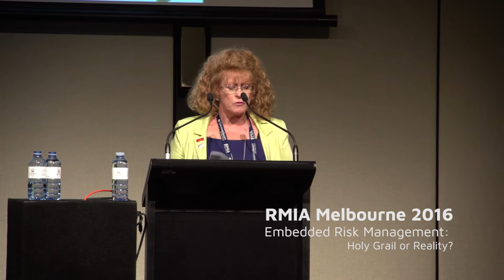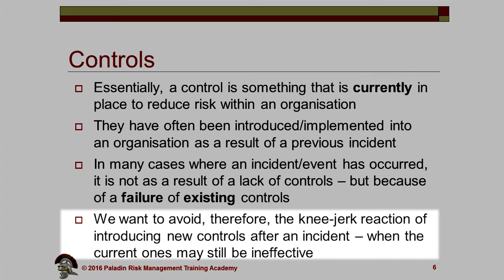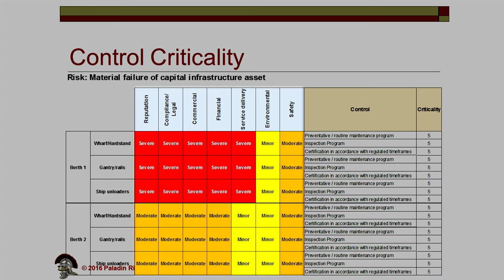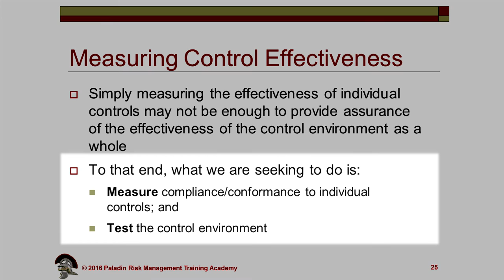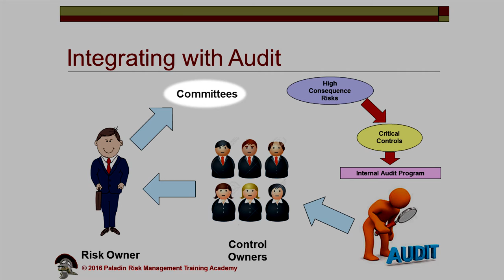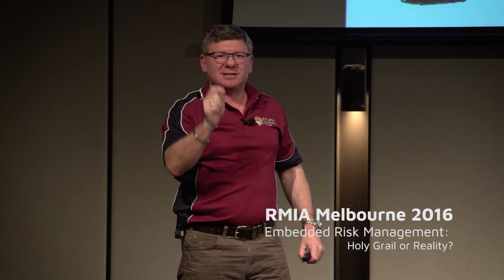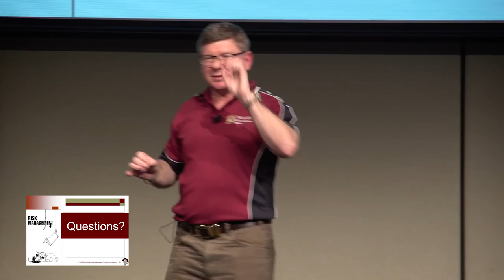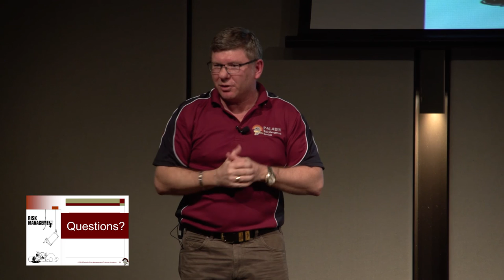Embedded Risk Management Presentation RMIA 2016